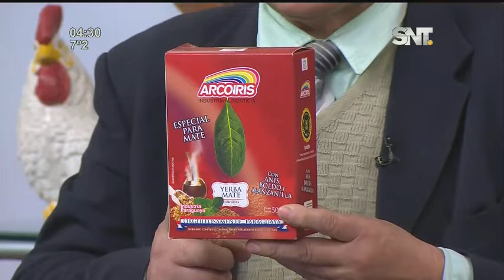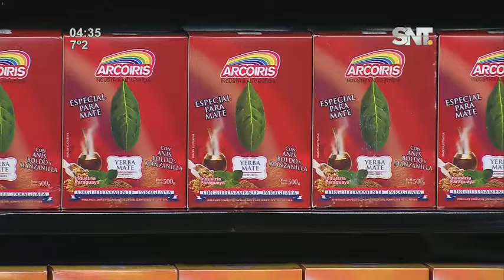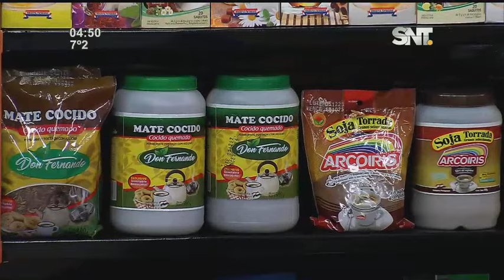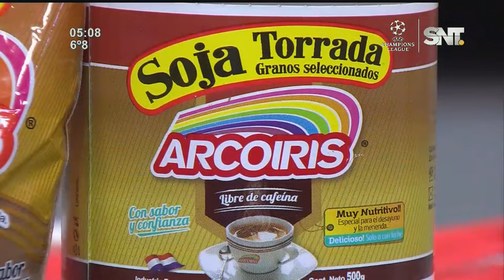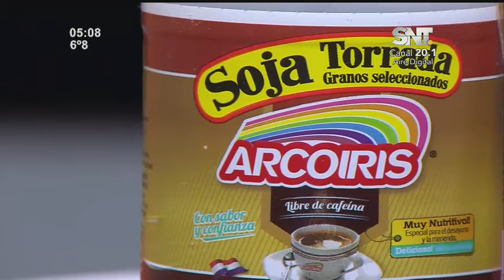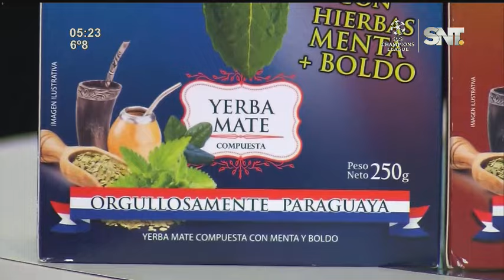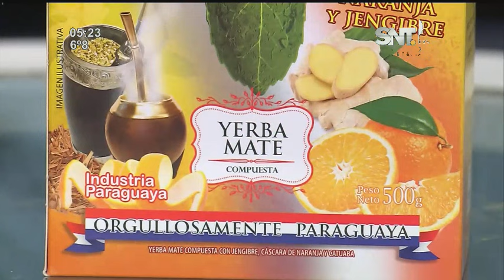Kay'uhape: Programa del 28 de mayo del 2024